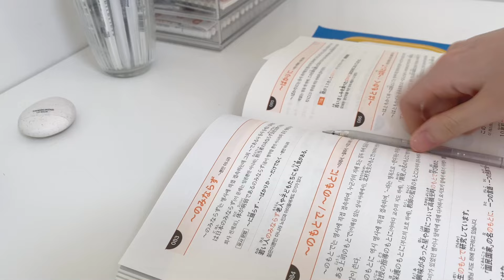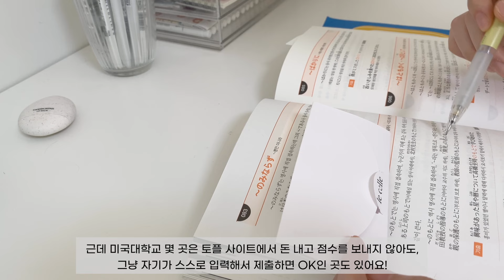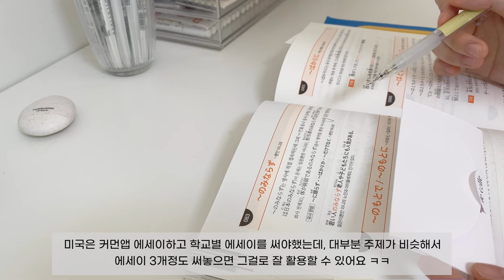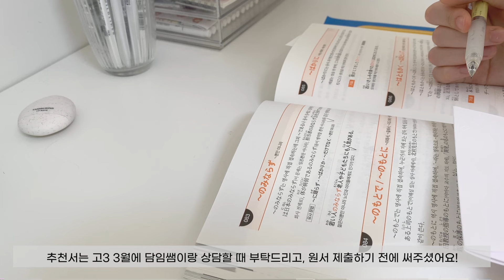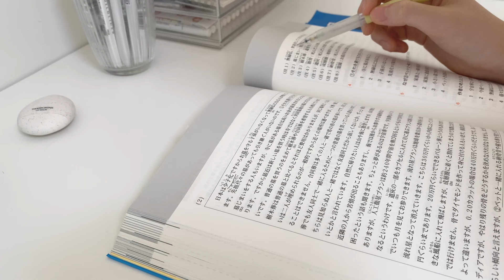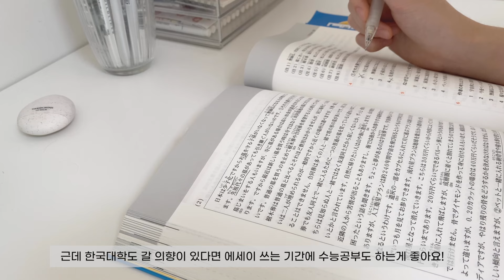일반고에서 해외대학교 가는방법🇯🇵🇺🇸 | 일본, 미국대학교 합격 방법 | 내신, 토플, SAT 성적 공개!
안녕하세요! 오늘 영상도 재밌게 봐주세요🫶🏻☁️

🤍music
별 헤는 다락방